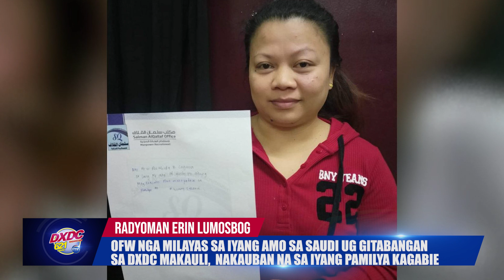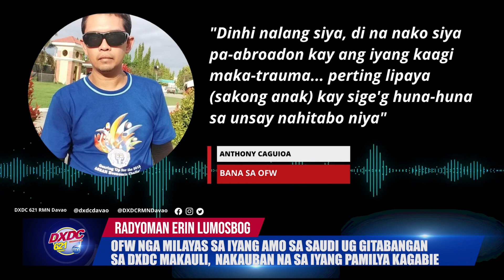OFW NGA MILAYAS SA IYANG AMO SA SAUDI UG GITABANGAN SA DXDC MAKAULI NAKAUBAN NA SA IYANG PAMILYA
DXDCNews OFW NGA MILAYAS SA IYANG AMO SA SAUDI UG GITABANGAN SA DXDC MAKAULI, NAKAUBAN NA SA IYANG PAMILYA KAGABIE

Mabatian usab sa inyong mga radio @ DXDC RMN Davao 621 khz sa inyong AM radio dial.